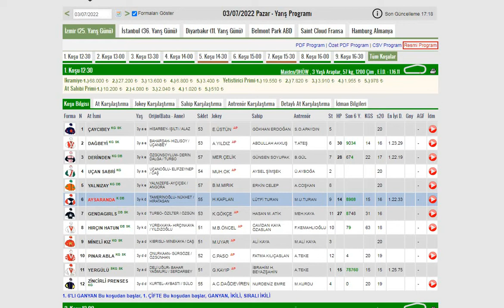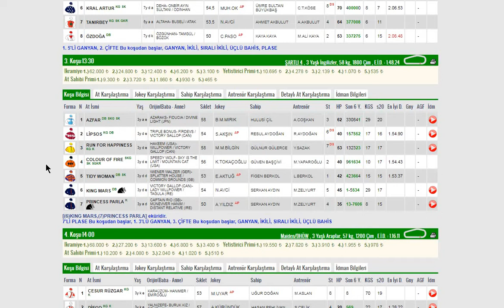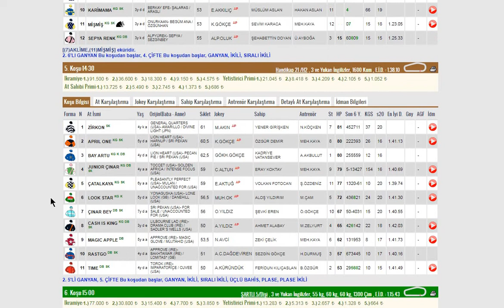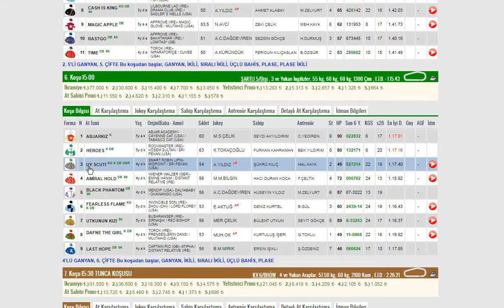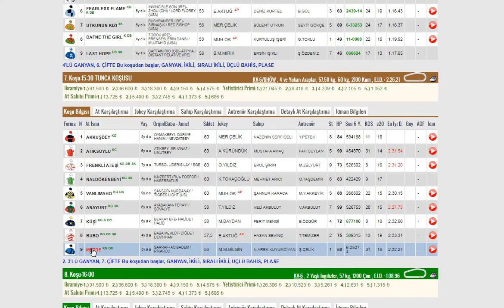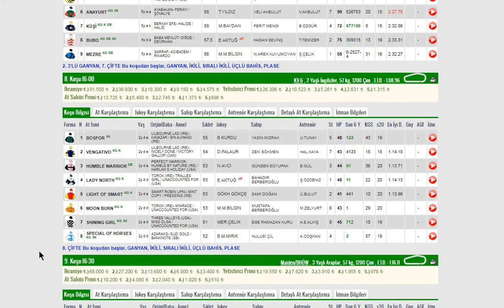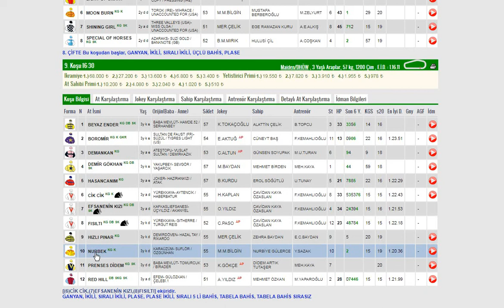03 TEMMUZ PAZAR İZMİR AT YARIŞI TAHMİNLERİ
03 Temmuz Pazar İzmir 1. Ve 2. Altılı Ganyan Tahminleri
Abone (ücretsiz) olarak ve beğeni yaparak, destekte bulunabilirsiniz.
03 Temmuz 2022 İzmir At Yarışı tahminleri-tjk
İzmir at yarışı tahminleri
Tabela bahis sıralı beşli bahis çifte ikili
Günün teki, sürpriz atlar, bomba atlar
Tjk Yarışları Tjk Yurt İçi Yarışları Yurt Dışı Yarışlar